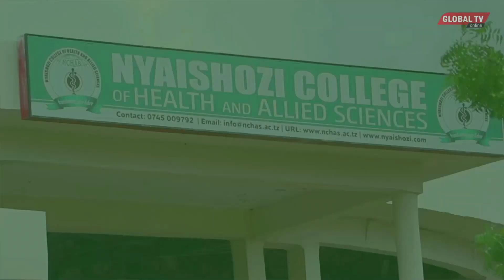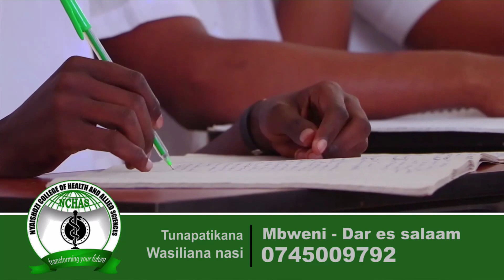AJALI MBAYA: GARI LA MASHINDANO LAPINDUKA MARA 3, TAZAMA TUKIO ZIMA..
MWANAUME maarufu wa kushiriki mbio za magari nchini kenya, Tejveer Rai, maarufu kama Tej, asubuhi ya leo juni 25, amepata ajali akiwa katika mchezo huo huko katika eneo la Kedong.

TAARIFA za awali zinaeleza kwamba Tej hajapata madhara makubwa mwilini licha ya gari yake kupinduka mara kadhaa...

Tej ni mdogo wa Onkar Rai, ambaye ni dereva wa timu ya Menengai Oils...

Aidha Tej mmoja kati ya wagombea wa Timu ya Mashindano ya Kabras...

Innocent Matara Global Tv, Nairobi - Kenya